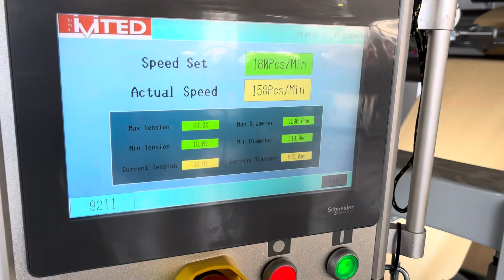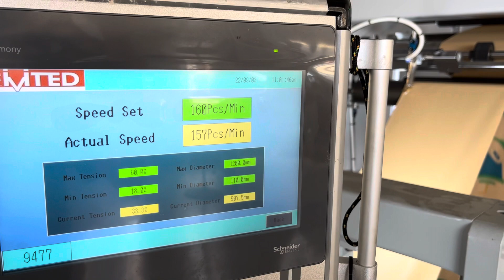RZFD-190+4color square bottom paper bag making machine